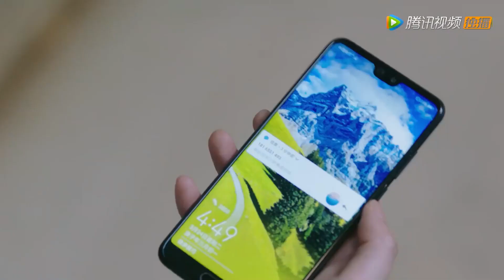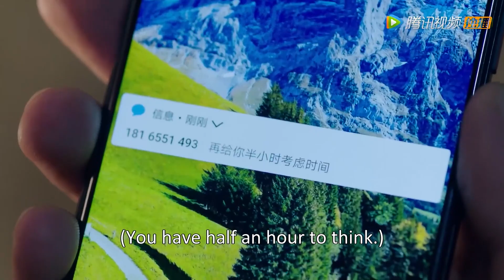Changeable Huyitian! After the sweet night with Linwo he turned into mean and cold | YouCompleteMe 💌